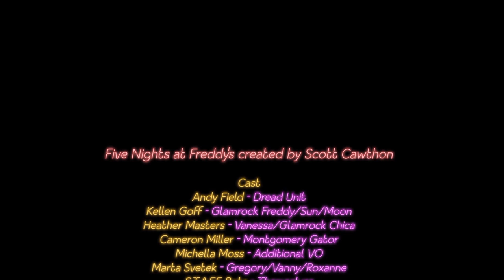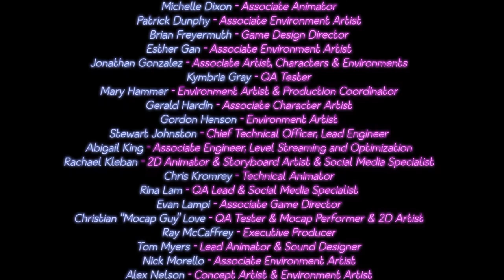Five Nights at Freddy's: Security Breach | Ending Number 2